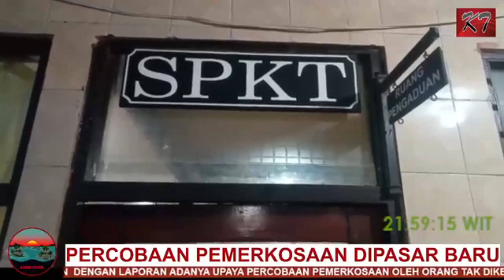ASTAGA, SEORANG IRT DI KAIMANA DICOBA DIPERKOSA OLEH SEORANG PRIA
SEPUTAR KAIMANA